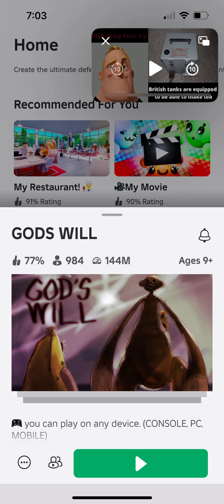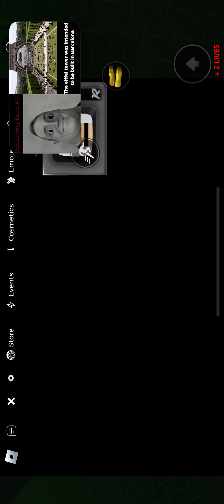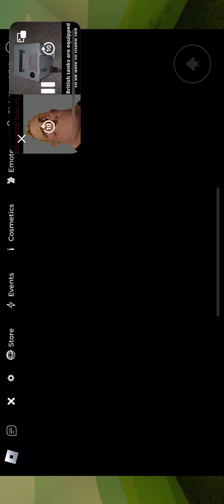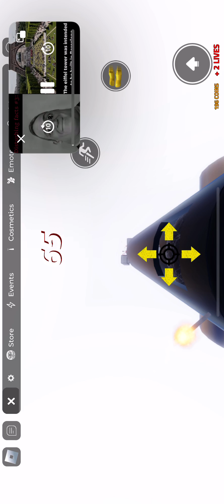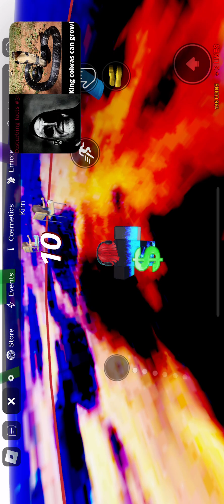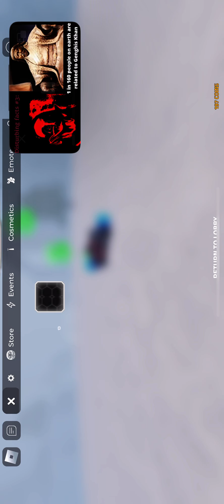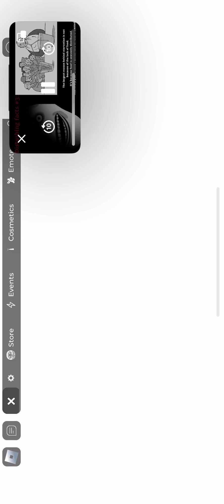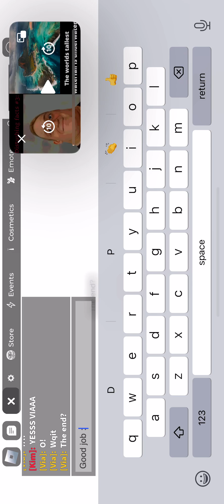Mr incredible reacts to me playing gods will